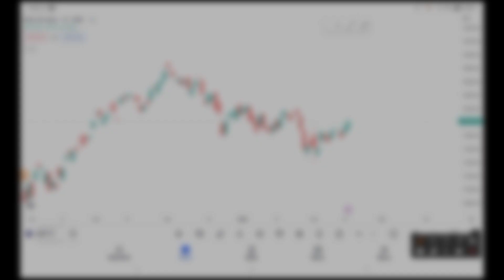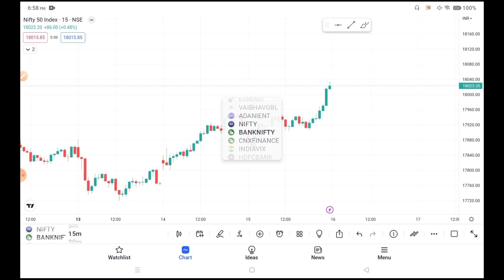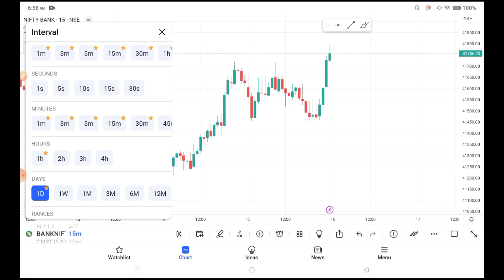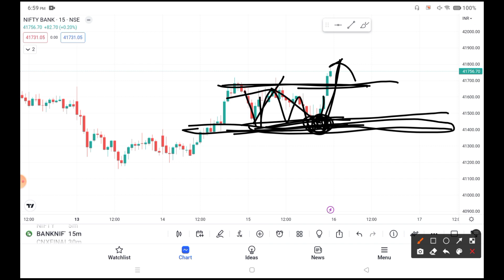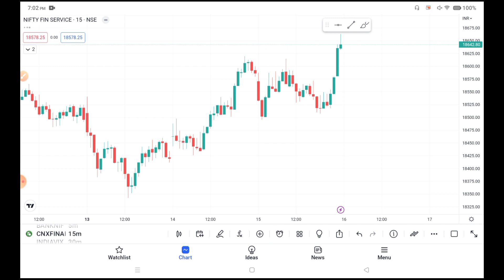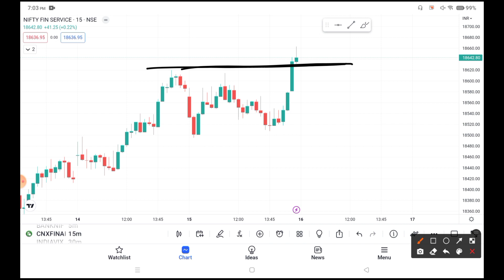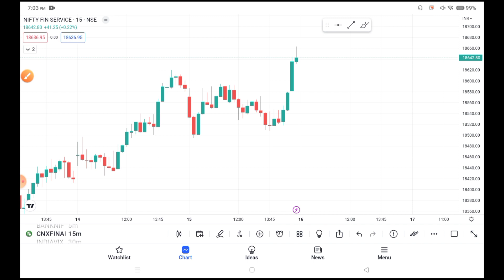Expriy Jackpot Trade Setup Nifty & Bank Nifty 16th Feb 2023 | Finnifty Intraday Trading Analysis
Techqee Emmi

aany queries

stock market
stock trader
stock king
stock twins
option trading
option selling
option guide
option guide
option chain analysis
stock king
theta gainers
bank nifty